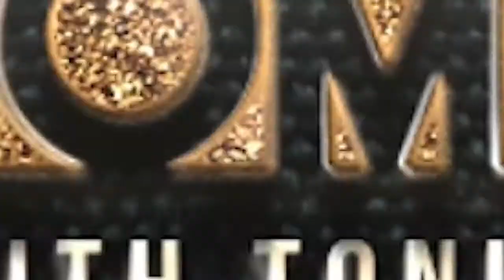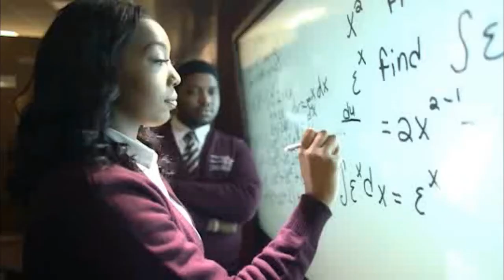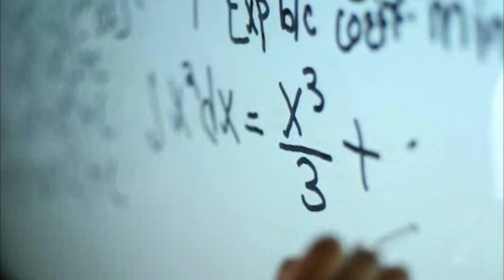Phenomenon With Tonia - Huntsville Councilman Devyn Keith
Welcome to the first episode of Phenomenon with Tonia. Join her as she interviews candidate Devyn Keith for Huntsville District 1 City Council. Feel the fear and do it anyway